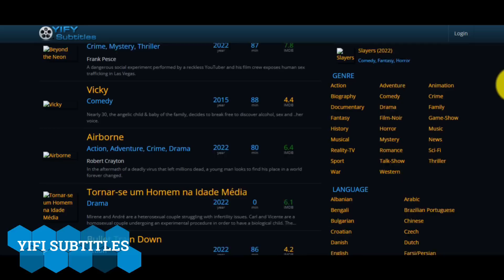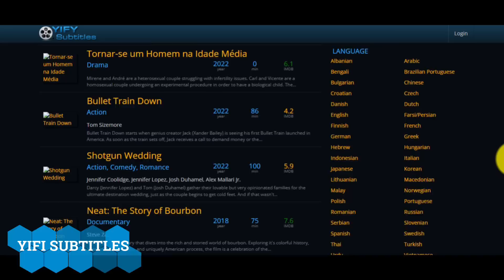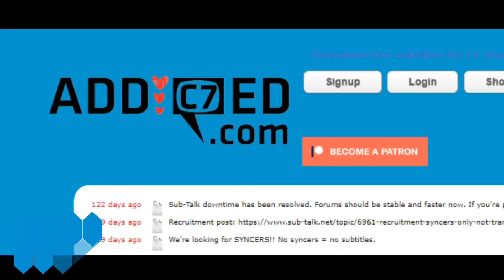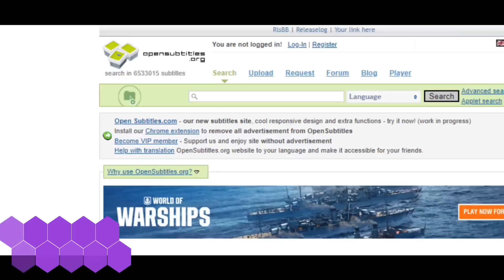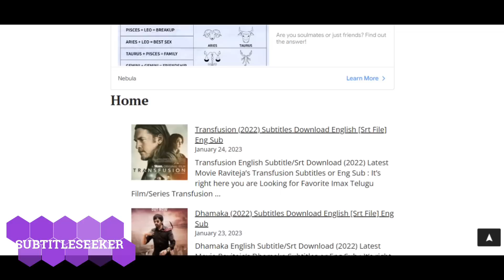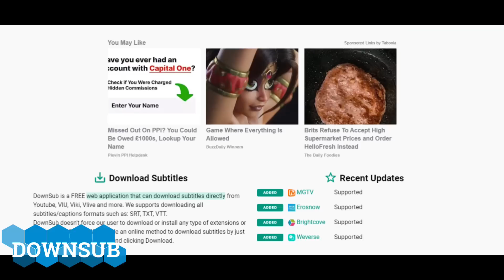Best Websites to Download Subtitles in 2023 for Free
'Best Websites to Download Subtitles for free in 2023'.
This is a video that shows you the best sites so that to download subtitles in 2023 for free.
Great websites and perfect tools if you want to find subs in various languages.
The websites are the followings :
👦 About us 👦
This is the channel 'Best-o-Mania' and we are a team that have passion about anything of Tech.
'Dear friends, if someone want to contact with us for anything, can do it by sending a mail to :
✅✅ Thank you for your support ✅✅

Timestamps:
00:00 Introduction
00:31 YIFY Subtitles
01:16 Subscene
01:51 Podnapisi
02:34 Addic7ed
03:16 Opensubtitles
03:54 Subtitleseeker
04:35 Downsub